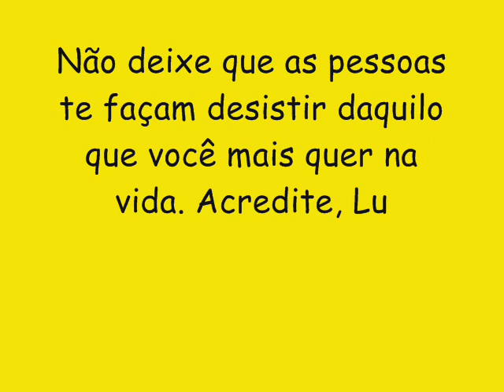MORENINHO NO KAPRIXXO CD NOVO LANÇAMENTO 2016 - SE EU FOSSE VOCÊ